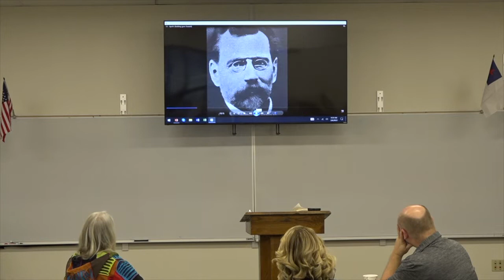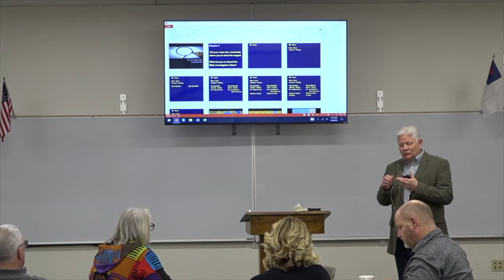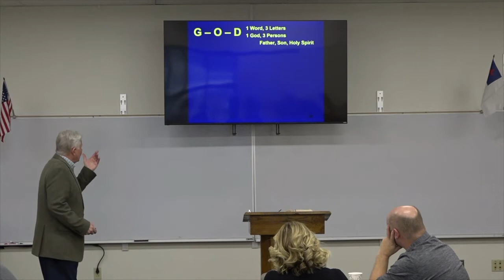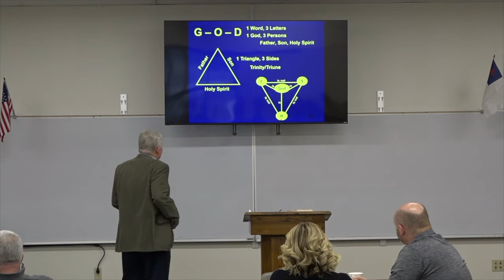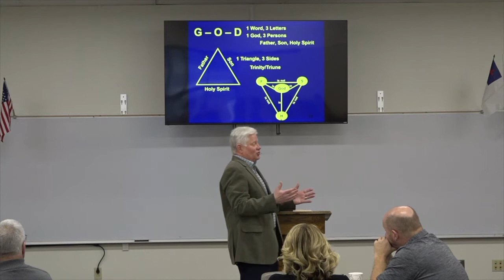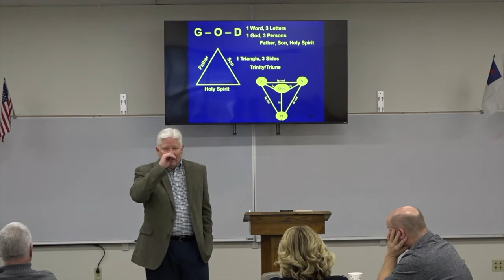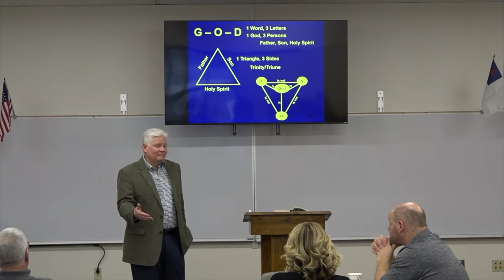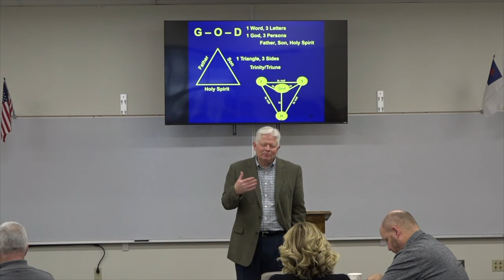BIC Feb 6 2022